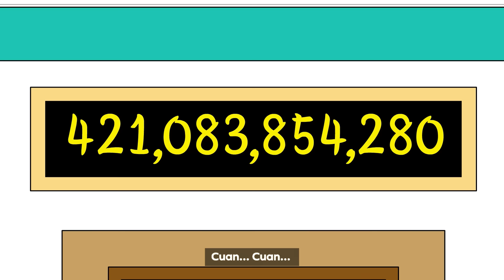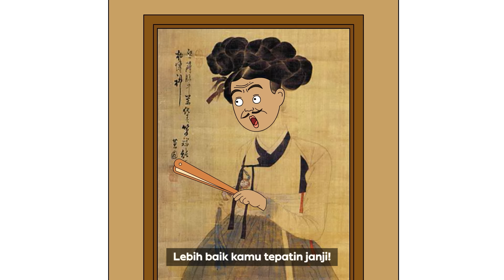Samiun Di Dalam Lukisan Pun Masih Bikin Ulah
BangOK cuma bisa HADEUHHH... 😩😡karena si Samiun dan kakak iparnya bikin gaduh mulu, padahal udah masuk ke dalam lukisan. Kegaduhan apa sih yang kira-kira mereka perbuat dan apakah mereka berhasil keluar?

Langsung gas tonton videonya sampai habis ya!👌